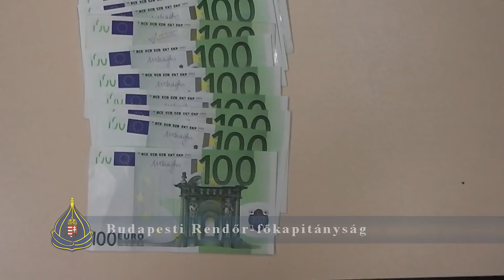Elfogták, megtalálták, visszaadták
A BRFK unokázós nyomozócsoportjának kollégái Pécelen fogták el azt a két férfit, akik ékszereket és pénzt csaltak ki idős emberektől.